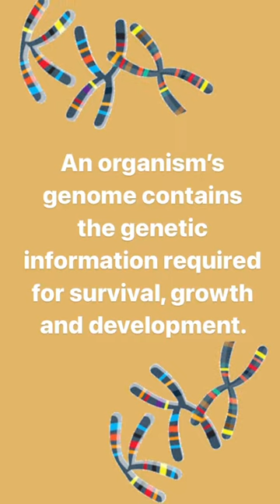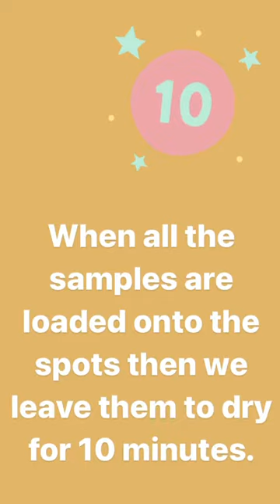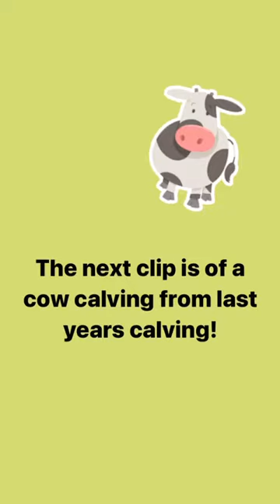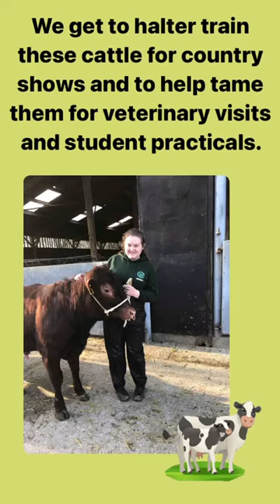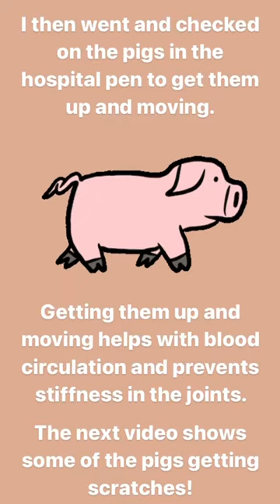Briony Balcombe Writtle College